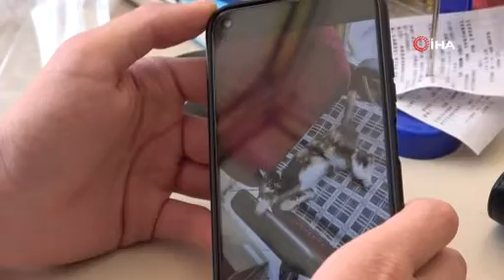Hasta kediyi torbaya koyup çaldılar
Hasta kediyi torbaya koyup çaldılan şüpheli kadın kameraya böyle yansıdı